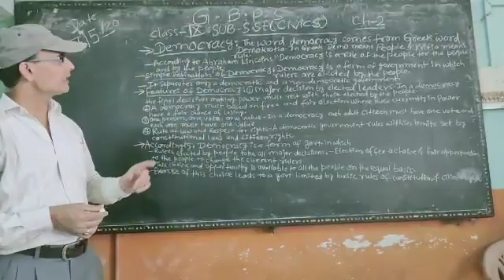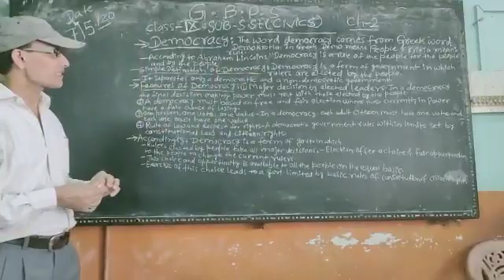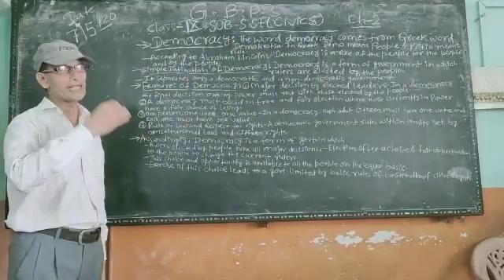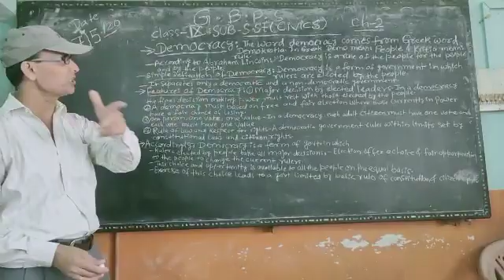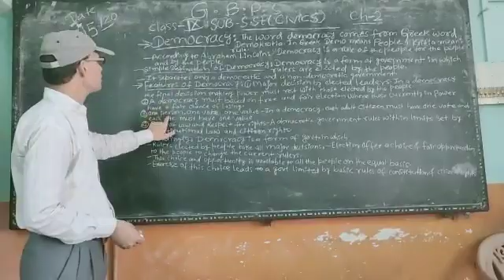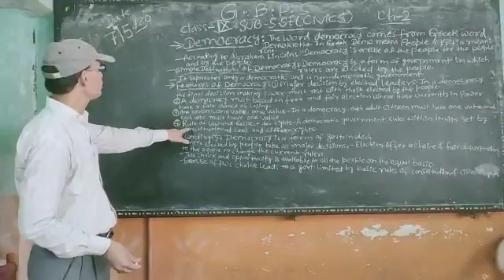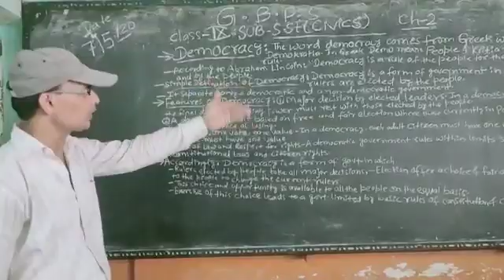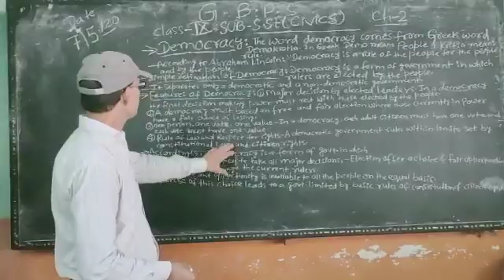Class 9 s.st (civics)